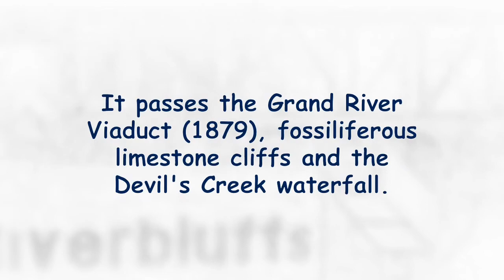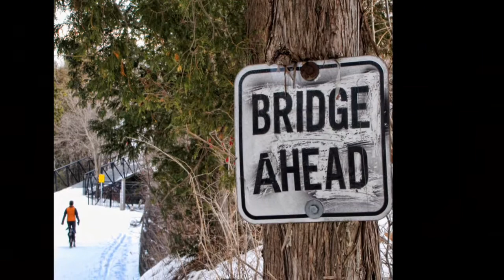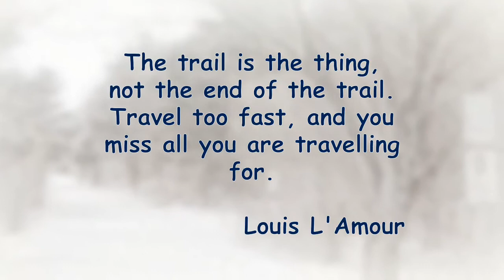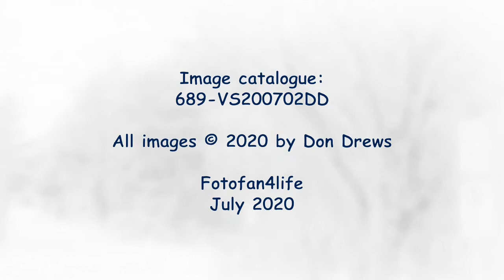Grand Trunk Trail Riverbluffs Park Winter, Cambridge ON Canada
This 3 kilometre link uses the Davidson Quarry ramp from Riverbluffs Park to the Walter Bean trailhead. It passes the Grand River Viaduct (1879), fossiliferous limestone cliffs and the Devil's Creek waterfall.